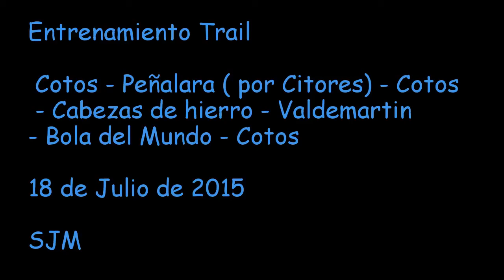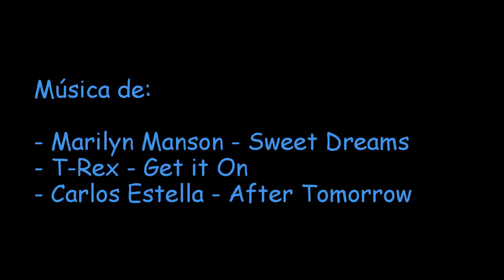Entrenamiento Trail Cotos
Música de:

- Marilyn Manson - Sweet Dreams
- T-Rex - Get it On
- Carlos Estella - After Tomorrow